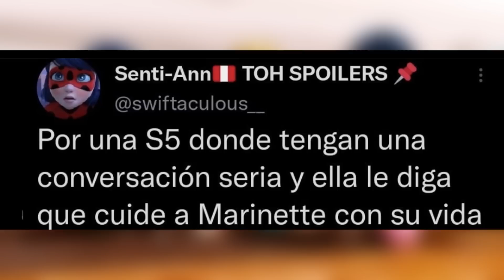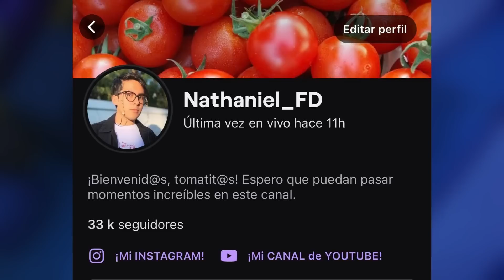¡Revelado! ESTO PASARÁ con Luka y Kagami en la 5ta TEMPORADA de Ladybug y es CLAVE para ADRINETTE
Alerta de NUEVAS NOTICIAS de Miraculous Ladybug, ya hay 9 capítulos listos de la temporada 5, el especial de África ya está en proceso finalmente y la película ya está terminada según actriz de doblaje de Tikki.